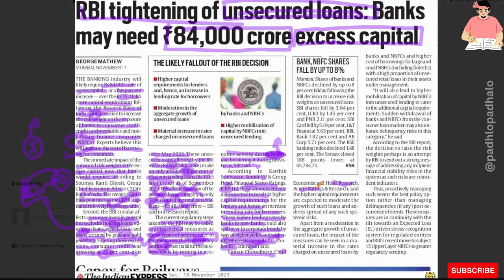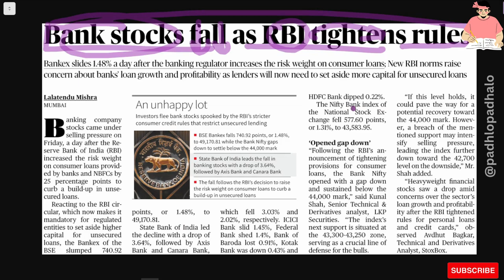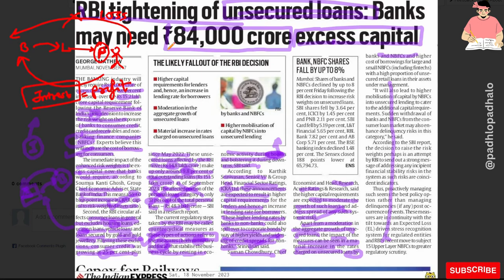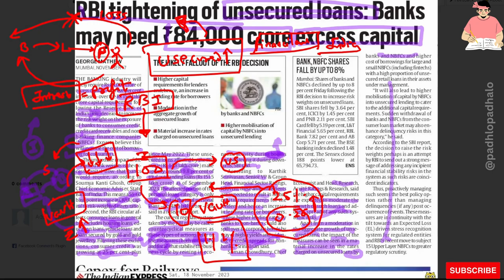bank Stack fall as RBI tightens rules.